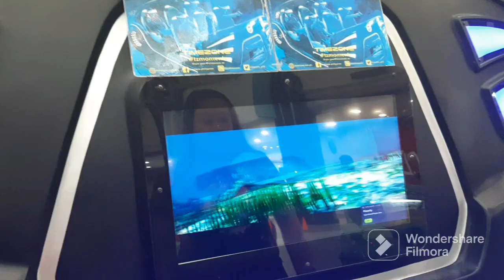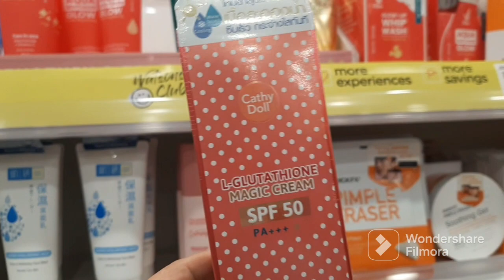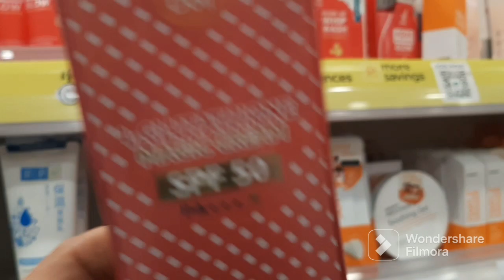ANG KILAY DAY AY NAGING GALA DAY NA LANG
Hi mga ka mommy ang kilay day ay naging gala day nala.Dapat magpapamicroblade ako mga ka mommy kaya lang natakot ako kay pinacancel ko yung appointment ko sa porac .kaysa gumala nalang kami  mga kamommy .